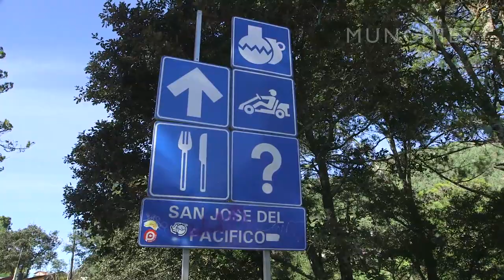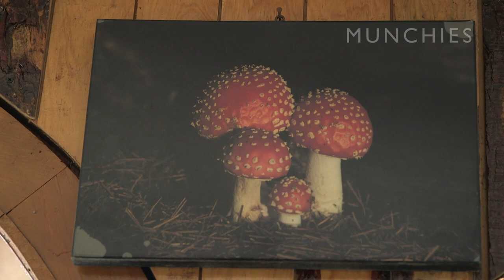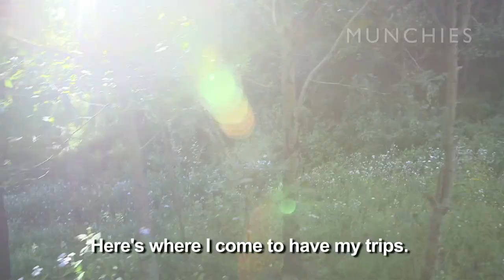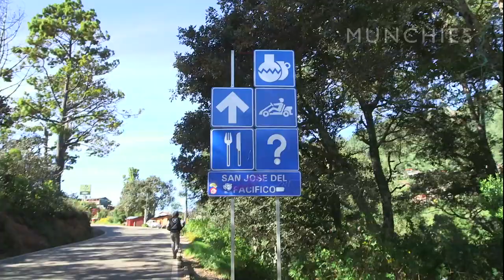The Magic Mushrooms of San José del Pacífico: MUNCHIES Guide to Oaxaca (Part 3)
Welcome to San José del Pacífico, a little village high in the southern mountains of Oaxaca, Mexico. San José is called "of the Pacific" because even though it is 70 miles from the coast and more than 7,500 feet above sea level, visitors can see the sparkling Pacific Ocean from nearly anywhere in town on a clear day. In the third episode of MUNCHIES Guide to Oaxaca, host Daniel Hernández meets Don Leonardo, a native resident of San José, who guides Daniel on a very special trip with the local specialty: hallucinogenic mushrooms. Don Leonardo told Daniel that even his grandkids take them.